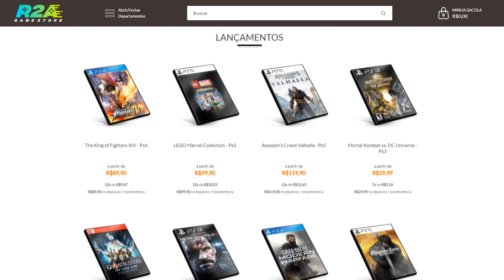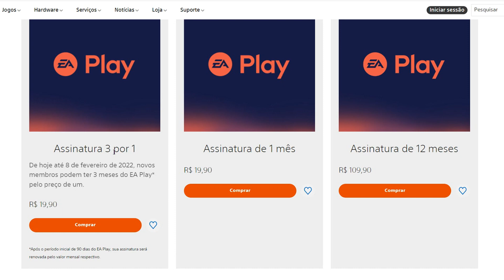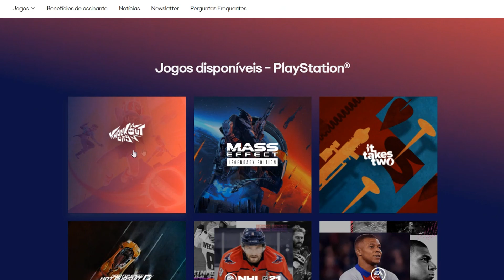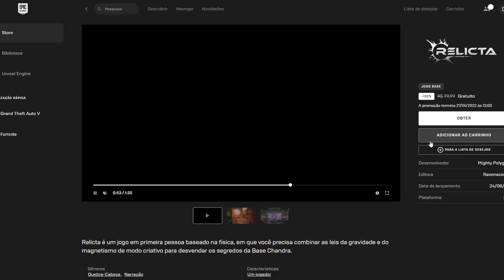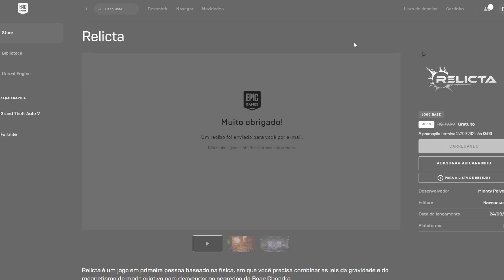CORRA! QUASE 60 GAMES PRATICAMENTE DE PRESENTE NO PS4!